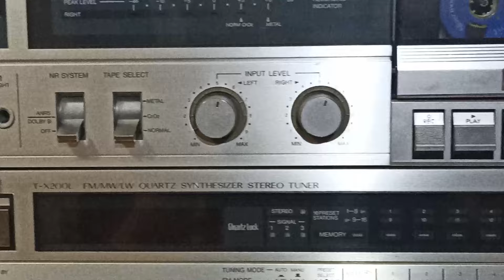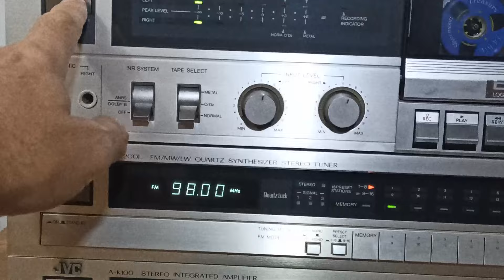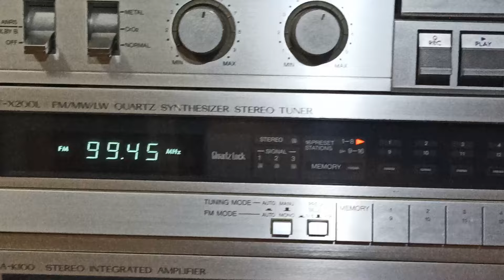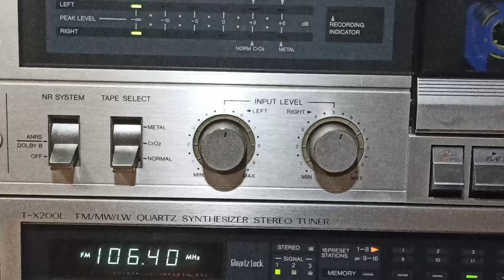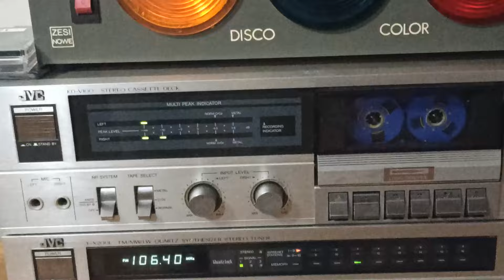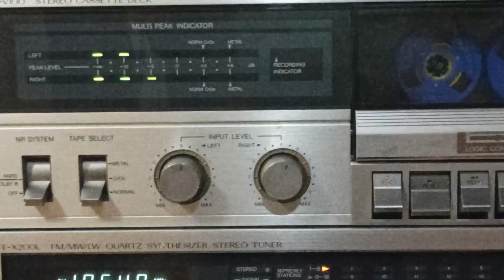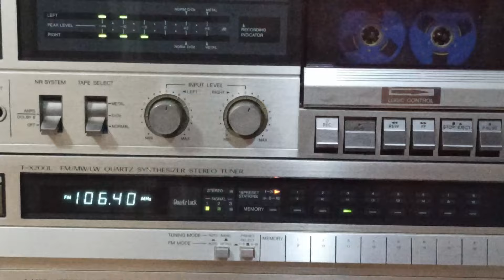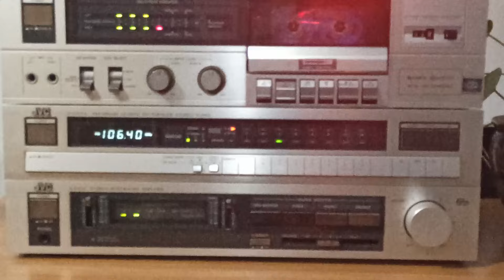JVC HiFi vintage JVC A-K100 , JVC T-X200L, JVC KD-V100